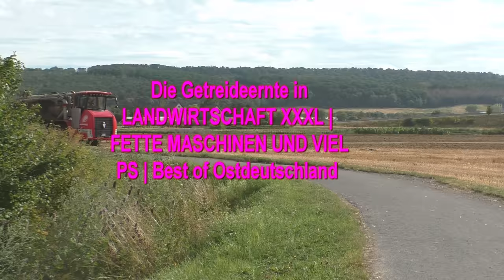Die Getreideernte in Ostdeutschland! Landwirtschaft in XXL Format mit Fette Erntemaschinen und Schl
Die Getreideernte in  Ostdeutschland! Landwirtschaft in XXL Format mit Fette Erntemaschinen und Schlagkräftig und durch Organisiert bis zum Letzen Detail und trotzdem seht oft alles Still !!!